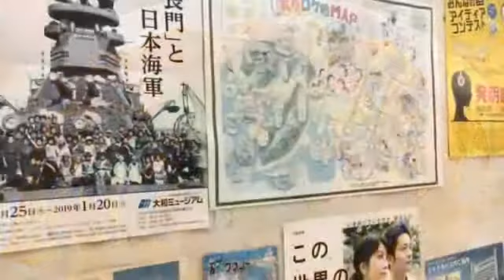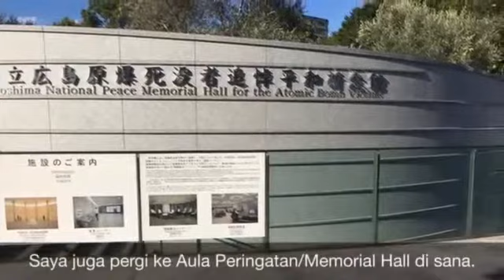Perjalanan keliling Jepang ¥100 robu yen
Cerita seorang mahasiswi